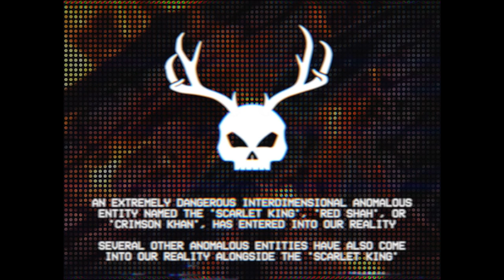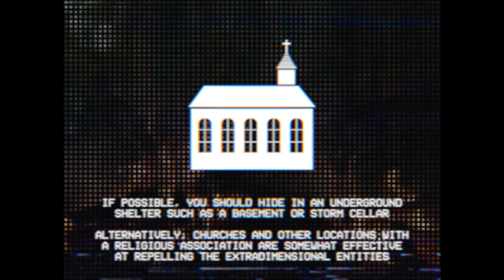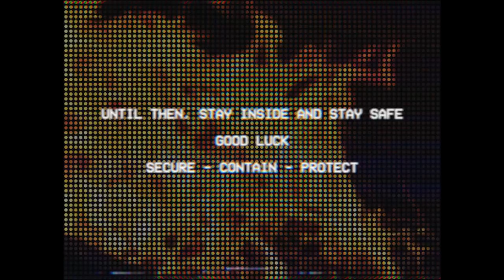Invasion of the Scarlet King - SCP-001 EAS SCENARIO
The Scarlet King is entering our reality...

Based on 'SCP-001' by 'Tufto' on the SCP Wiki.

Content relating to the 'SCP Foundation' is released under Creative Commons 4.0. This video is hereby released under Creative Commons 4.0.